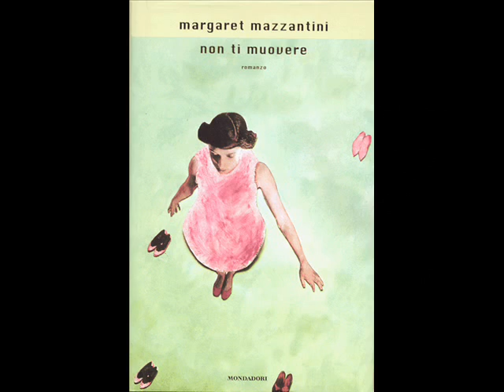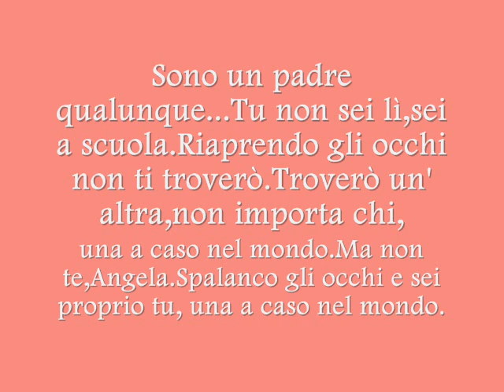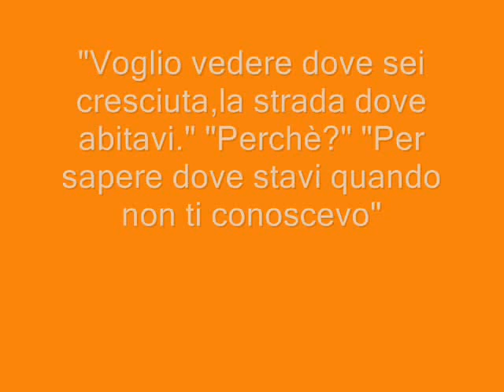SERGIO CASTELLITTO PENELOPE CRUZ NON TI MUOVERE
Video con foto del film Non Ti Muovere e parti del libro omonimo.
Canzone di sottofondo la meravigliosa Un Senso del grandissimo Vasco.
Questo è il primo video che creo e carico per cui siate buoni con i commenti...
COMMENTATE, COMMENTATE, COMMENTATE e VOTATE!!